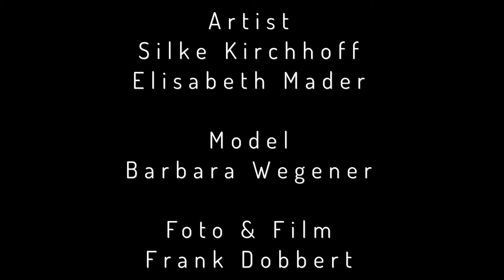WBF 2018 Finale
3rd place
Artist: Silke Kirchoff
Elisabeth Mader
Model: Barbara Wegener
Foto & Film: Frank Dobbert